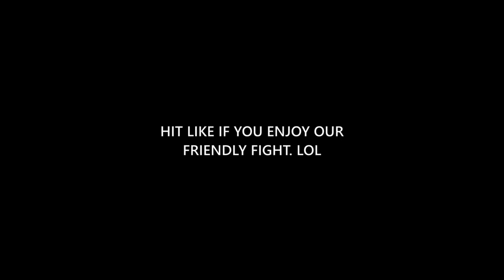PABLOS HOUSE | Helmet Heroes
Luci is baaaack !! I apologize for almost two weeks of no upload,  Thanks for staying guys ! I appreciate it love y'all ! :))

I HOPE YOU ENJOY THIS VIDEO. CHECK THE LINKS BELOW FOR MORE COOL VIDEOS :)